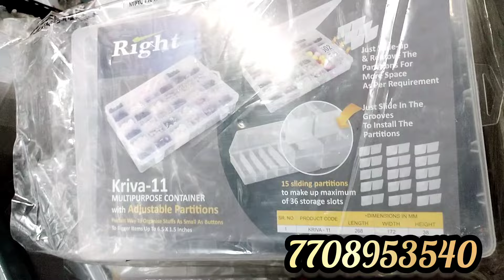உங்களுக்கு ஆரி மெட்டீரியல் குறைந்த விலைல வாங்கனுமா! 60 varities of Begginers kit just 1000/-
உங்களுக்கு ஆரி மெட்டீரியல் குறைந்த விலைல வாங்கனுமா! 60 varities of Begginers kit just 1000/-ஆரி வொர்க் மெட்டீரியல் இப்படி தான் வாங்கி பேக் பண்ணி அனுப்புவேன்😊 உங்களுக்கு ஆரி மெட்டீரியல் குறைந்த விலைல வாங்கனுமா! 60 varities of Begginers kit just 1000/-Thanks a lot!! Aari material Bangles jewelry making material Jimmiki making material embroidery material tailoring material available at Wholesale price.Shipping available all over India.online shipping only available.No cash on delivery.Contact:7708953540 @RashPugalvlogs